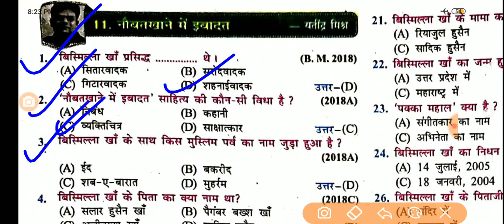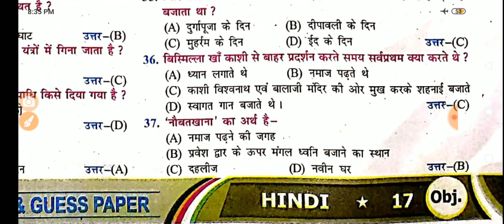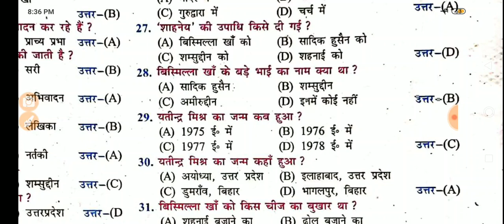10th नौबत खाने में इबादत - यतींद्र मिश्र, Hindi Chapter 11,संपूर्ण ऑब्जेक्टिव - Samrat Sir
10th नौबत खाने में इबादत - यतींद्र मिश्र, Hindi Chapter 11,संपूर्ण ऑब्जेक्टिव - Samrat Sir
Class 10th Class 11
Exercise : -
Part :-
Chapter :-11
Subject Hindi